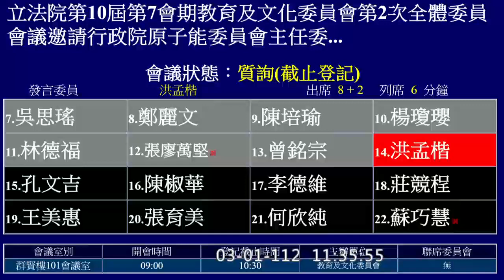國民黨 洪孟楷 質詢 原能會主委 張靜文 20230301 教育文化委員會 【立法院演哪齣？】